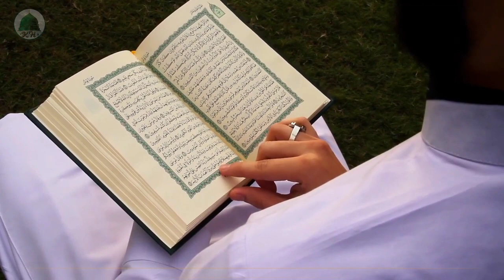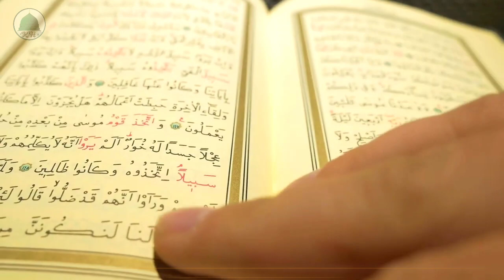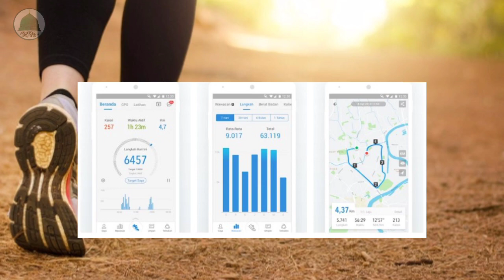MUALLAF 2023 !!PENDETA ORTODOKS MASUK ISLAM USAI MENGKAJI AJARAN ISLAM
pendeta ortodoks masuk islam usai mengkaji apa yang ada dalam islam ,para pendeta merasa penasaran mengapa banyak orang menjadi muallaf apa sebenarnya yang ada dalam islam ini

selesai mengkaji tentang ajaran agama islam pendeta ini pun ikut menjadi mullaf karena sangat mengagumkan ajaran yang ada dalam islam